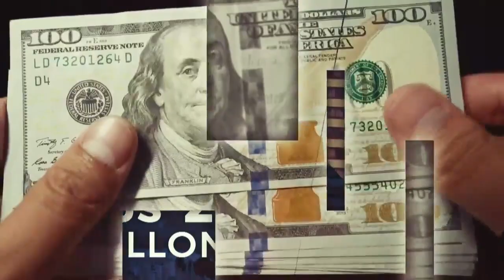Tanda Comercial DTV 📺 (Bolivia, 10/03/2023 📅) (2/8) + Bloque final